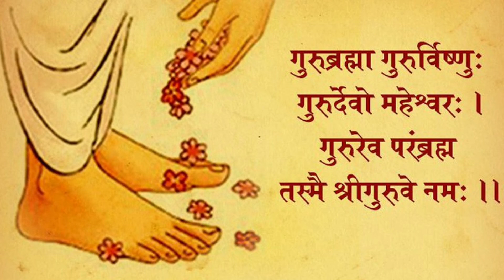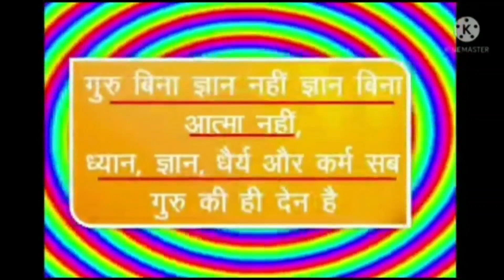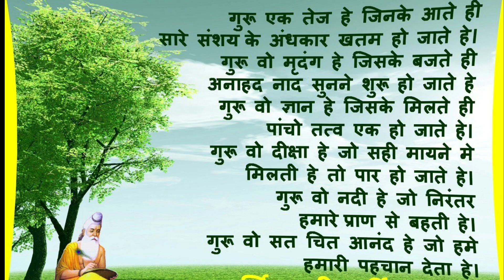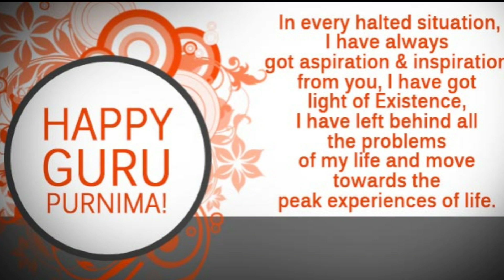Happy Gurupurnima maam.. blessed to have you as a mentor# and गुरु पूर्णिमा की हार्दिक शुभकामनाएं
sorce of inspiration  Dr.Mrs  S.D.Malik Ma'am
song : youtube
video edit : Ms.Swati Gaur